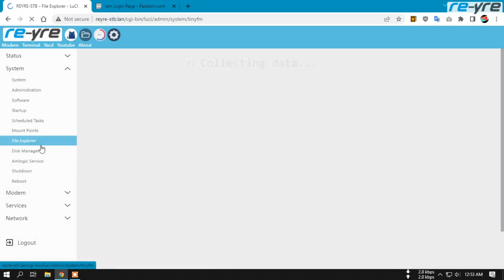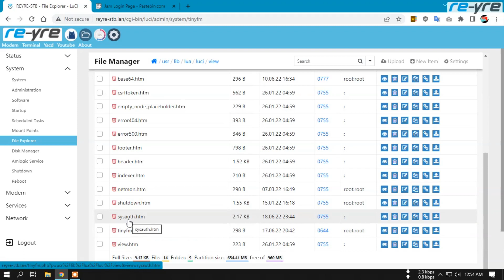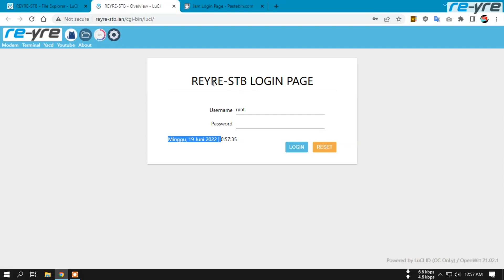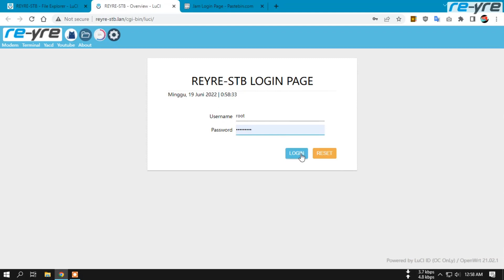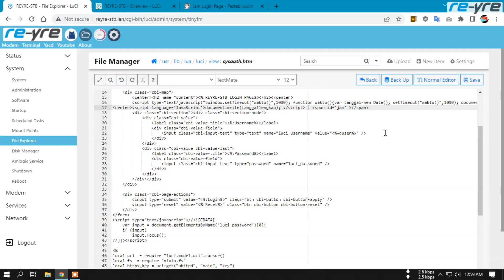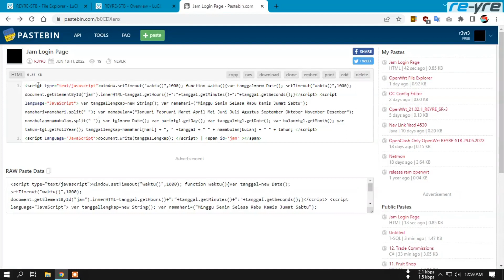Menampilkan Jam, Hari, Tanggal, Bulan dan Tahun di Login Page OpenWrt | REYRE-STB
Tutorial sederhana dan script sederhana untuk menampilkan waktu di login page openwrt